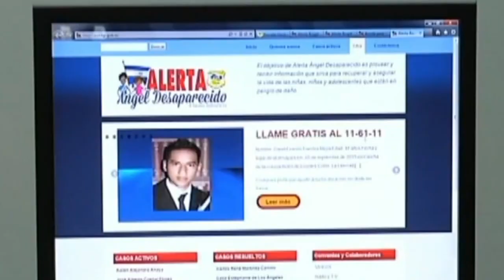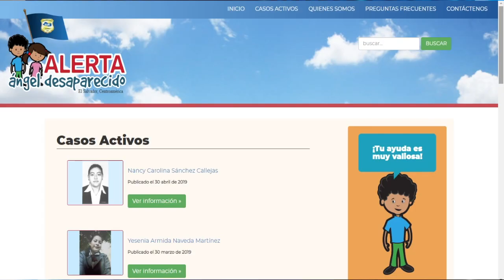Ángel Desaparecidos, Fiscalía General de la República